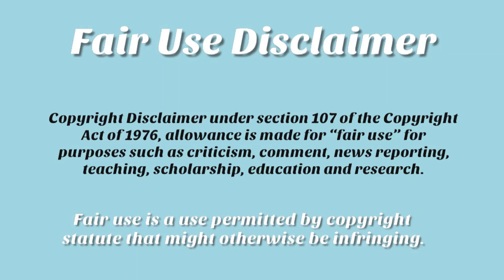🍌 🐒When you GIVE a mukbanger a BANANA! 😱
The software I use to edit: